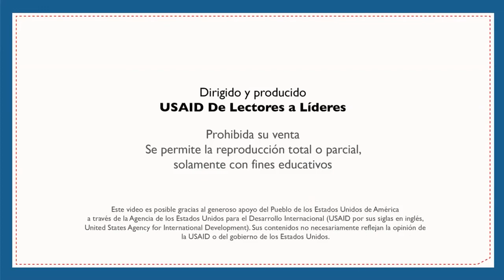Relación sonido letra Ce – Primer Grado - Español